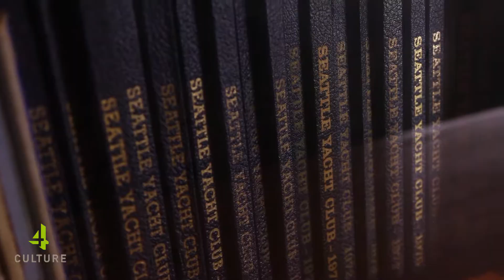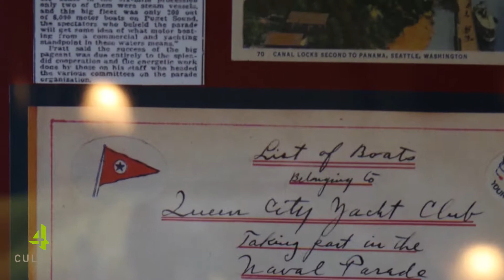4Culture - Legacy of the Locks: Recreational Boating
Seattleites from the Seattle Yacht Club and UW Rowing Team tell stories about how the Hiram M. Chittenden Locks and Lake Washington Ship Canal helped make Seattle one of the boating capitols of the world.